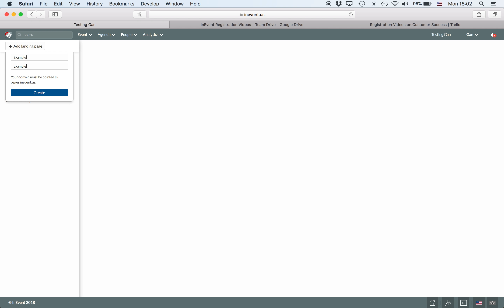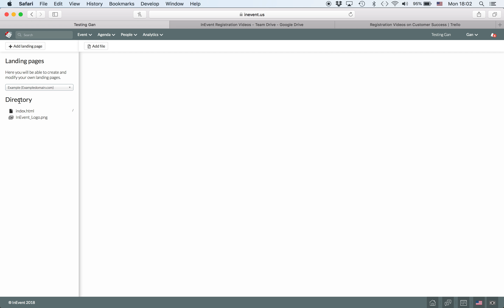How to customize your event landing page | How to InEvent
Our landing page manager allows you to create custom pages exactly with your event needs, layout and content. You can make these sites from ready-to-go templates or your source code with HTML, JavaScript, CSS, and images files. Each event can have many websites ( for your partners, your collaborators, and so on) that access different addresses to get information and register for the event. Watch our new tutorial and learn how to set up this InEvent feature and enhance your corporate event experience.

Create your event with an all-in-one solution!

We help you power the best virtual and hybrid events!